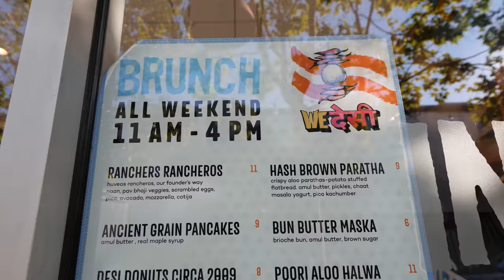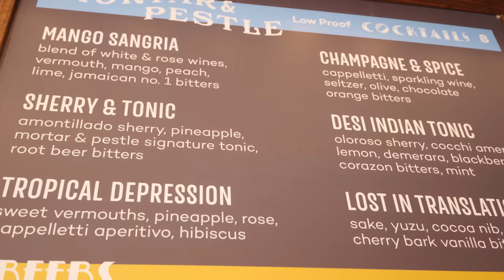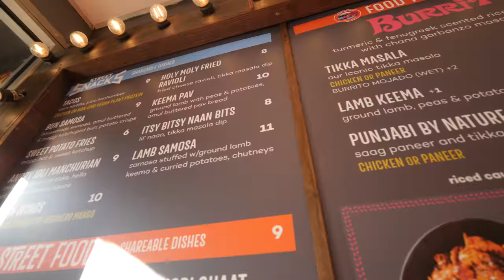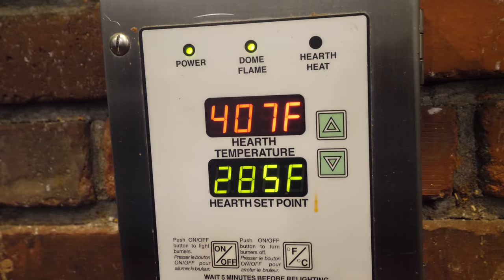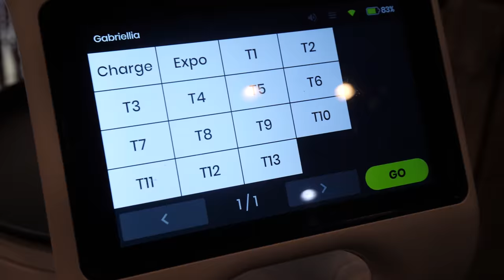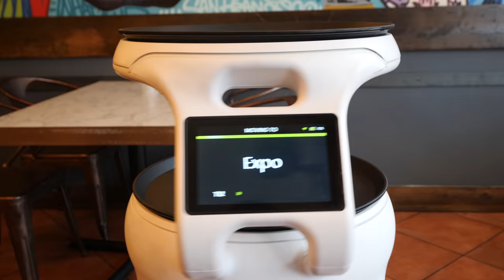Eating AMERICAN INDIAN STREET FOOD in San Francisco, California!!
While I was in San Francisco in December of 2021, I met up with a foodie blogger named Yen Kim Phan to expose her to the wonders of Indian food! Come with with us as we eat American Indian street food in San Francisco, California!

Yen Kim Phan has an incredible food blog called “Food Is Why I’m Broke,” which is such an awesome name! When I learned that she’d never had Indian food before, I knew I had to teach her all about it, so we linked up at Curry Up Now Restaurant for some American/Indian fusion food!

Curry Up Now started as a food truck and now they’re starting to franchise. They sell lots of conventional Indian street foods as well as some really creative dishes. They have lots of burrito options, thalis, pizzas, and more!

Inside, we met Peter and headed back to the kitchen. He made us a chicken tikka masala burrito, fried some idli, poured some paneer makhani on some sweet potato waffle fries, and more. Then, they deliver the food to you via robot!

We ordered the naughty naan, which is almost like a pizza with chicken tikka masala, mozzarella, jalapenos, and parmesan. The sexy fries were waffle fries with paneer makhani, a chicken tikka masala burrito, kachori chaat, and Angry Idli Manchurian with ghost pepper powder!

We started with chai, which was full of cinnamon and a bit of ginger. Then we jumped on the fries before they got soggy. The sweet potato fries with the gravy and the dense paneer were such an incredible combination!

The kachori chaat was sweet, with a little bit of spice, creamy because of the yogurt, and a little tart from the tamarind.  I loved the yogurt and chickpeas in it!

The Angry Idli Manchurian wasn’t too spicy but it definitely had a bit of heat that lingered. It had me breaking a sweat but it was so good! The spongy idli absorbed the hot Manchurian sauce.

Next was the Naughty Naan was basically an Indian pizza with chicken tikka masala on top. I loved the creaminess and the crispy naan. The gravy was really nice, as was the jalapeno.

The chicken tikka masala burrito was very buttery with a corn flour wrap and also contained rice. It’s the perfect to-go dish!

Yen loved the Sexy Fries, while my favorite was the Angry Idli Manchurian. They were so spicy!

I focus a great deal on culture and historical sites, as you probably have seen! But I’m also passionate about experiencing the different flavors each destination has to offer, from casual street food to gourmet restaurant dining. Let’s explore the world together!